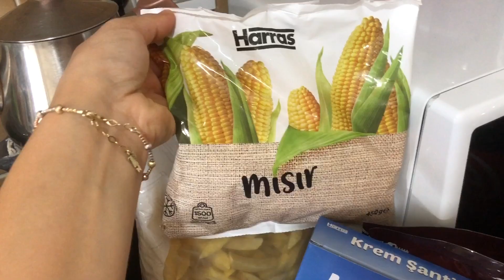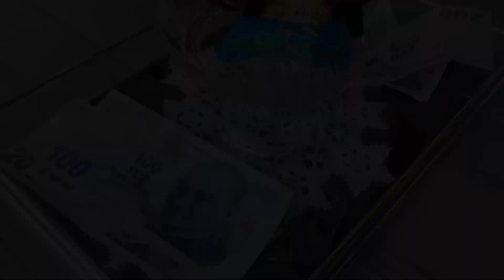VLOG 217 | 1200 ₺ FİLE MARKET ALIŞVERİŞİ 👍🏻 DOLABA YERLEŞTİRELİM 💯 GÜN MENÜSÜ 🥰 WAFFLE KEYFİ ✅